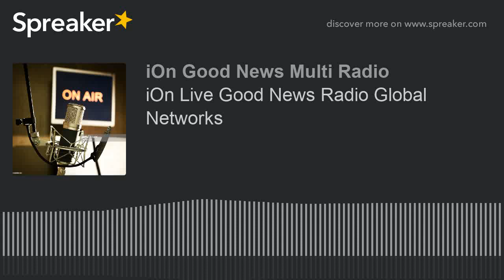iOn Live Good News Radio Global Networks